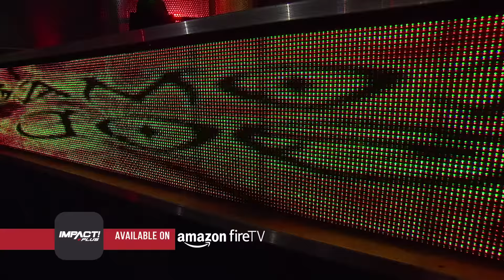Rob Van Dam vs Samoa Joe: FULL MATCH (IMPACT! July 8, 2010) | IMPACT Wrestling Full Matches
IMPACT Insiders get access to:

Members-Only Badges
Pay-Per-View Replays

and more.

Don't Miss The Live Invicta FC Fight Today: Rodriguez vs. Torquato LIVE!
It's a battle of elite submission skills against elite striking as Samoa Joe goes to war with TNA World Heavyweight Champion Rob Van Dam in their first ever in-ring encounter!
Watch IMPACT! every Thursday night at 8 PM ET on Twitch

IMPACT Wrestling is now on AXS TV! Catch all the action Thursday nights at 8 p.m. ET.